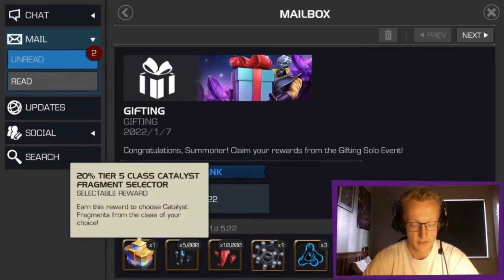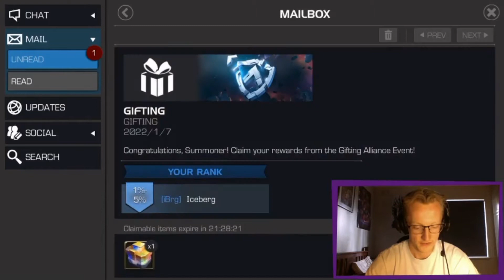2021 Gifting Event Rewards Opening!!! | Marvel Contest of Champions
Hi, my name’s Steel-22, you can call me Steel.